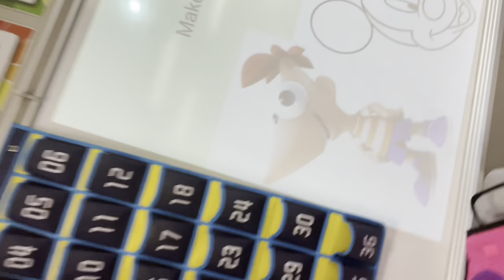Daily Art Vlogs #1(ft.Azaria)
⚠️Warning⚠️this is very chaotic!